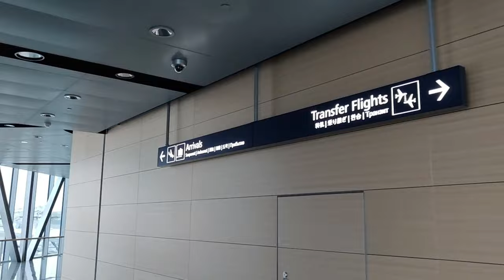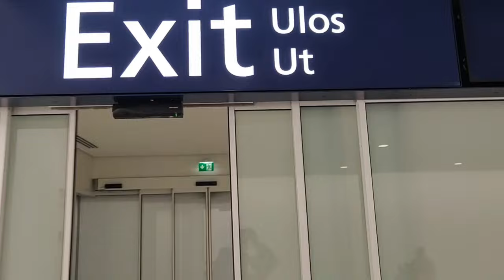Arrival to Helsinki Airport | Finland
👉When you come out from plane,  you just need to follow Arrival sign and you will reach to the immigration control.

You can share your feedback by commenting under this video. I would appreciate your valuable comments and like, it will motivate me to make more videos.

👉 Bus time table: matkahuolto.fi or onnibus.com
👉 Download HSL app in your phone to check Uusimaa zone(Helsinki, Vantaa, Espoo, Tuusula) timetable and you can buy commuter train tickets usin HSL app.